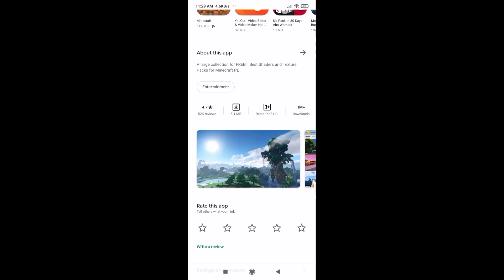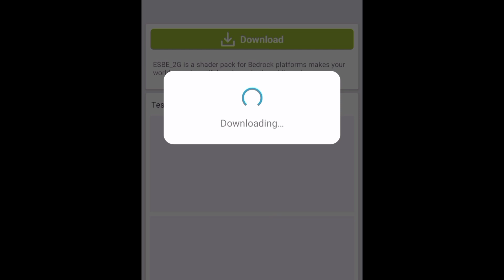MINECRAFT DREAMER:HOW TO BE A REALISTIC YOUR MINECRAFT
Minecraft## realistic